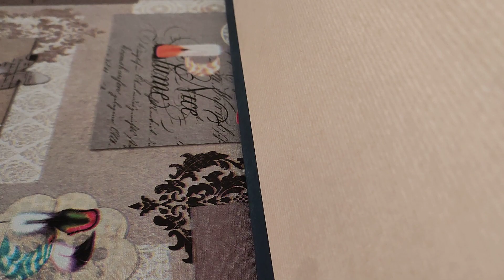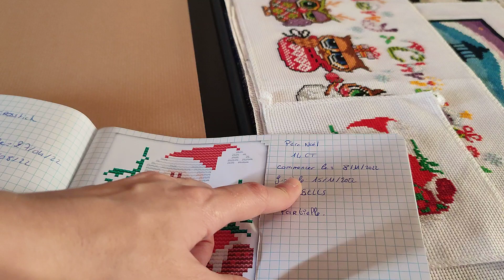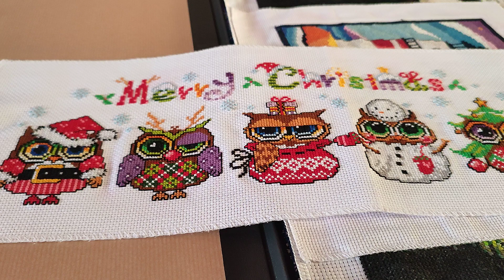point de croix réaliser en 2022